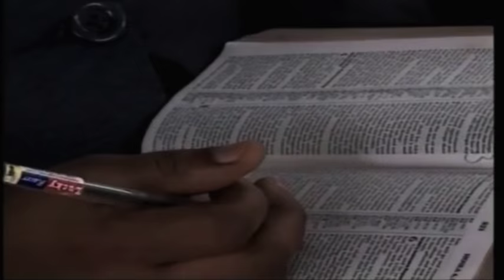SEEKING THE LORD FOR SHOWERS OF BLESSINGS BY W.F.KUMUYI 1